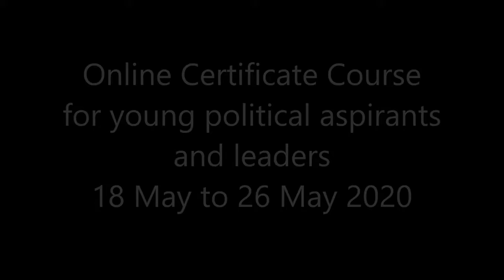NGPL certificate course for political leaders - address by T S Krishnamurthy, Former CEC of India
Next Gen Political Leaders (NGPL) conducted an online Certificate course for political aspirants and leaders on 'Polity, Governance and Politics' from 18th May to 26th May 2020.   Mr T S Krishnamurthy, Former Chief Election Commissioner of India delivered Valedictory address.